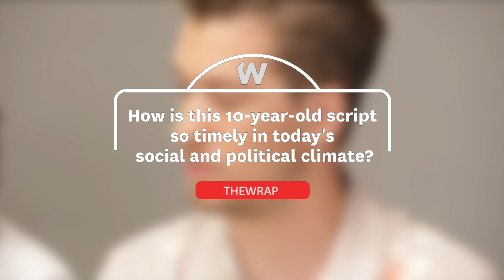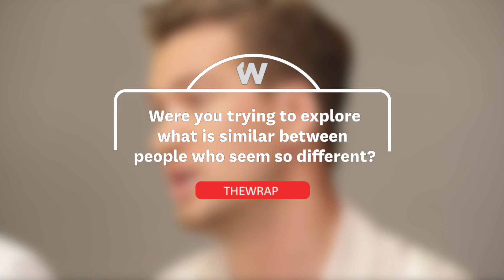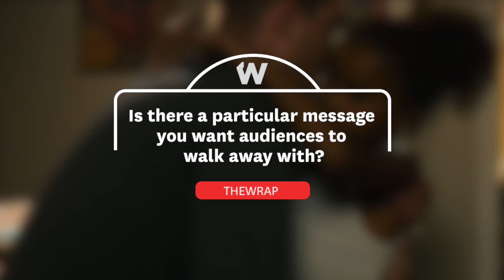‘Blindspotting’ Creators on the Film’s ‘Advocacy for Empathy’ in the Black Lives Matter Era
Daveed Diggs and Rafael Casal, stars and writers of the indie drama and comedy "Blindspotting," share their experience writing the film in a highly politicized climate and depicting a police shooting. "You probably have blindspots no matter who you are, and it is worth investigating them," Diggs says.